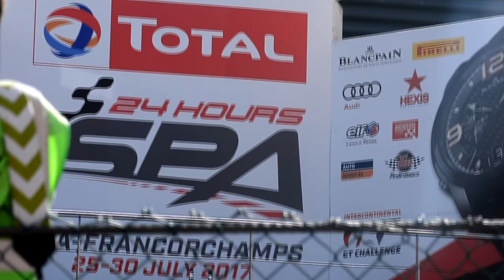VLOG IRL #18 : 24h de Spa - Jour 3 [FR ᴴᴰ]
Accompagnez moi dans ce weekend des 24 heures de Spa-Francorchamps.

Ces vidéos ont été tournées les vendredi, samedi et dimanche à l'aide d'un Samsung Galaxy S6 & Nikon D5200. Avec la fatigue et le monde, il n'a pas été toujours simple de vous amener là où l'on voulait dans les meilleures conditions. Une nouvelle fois prenez ce qui est dit au second degré sans haine et n'hésitez pas à vous exprimer en commentaires.